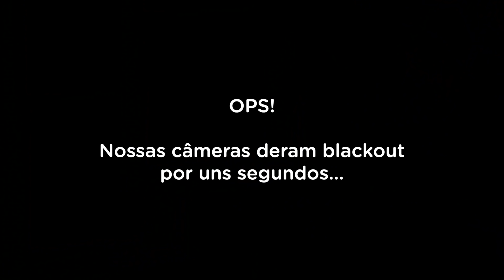Robson Calegon - De morador de rua a empreendedor de sucesso - Vida Loka Podcast #27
Siga @euvagnerjesus no Instagram

Entre para a comunidade Empreendedores Whow! Acesse

Atitude empreendedora é a mentalidade que permite a uma pessoa sair do nada e chegar a algum lugar. No caso de Robson Calegon, foi o que o tirou de uma situação de morar na rua e o levou a ser dono de um negócio com faturamento na casa dos milhões de reais. O fundador da Alfa Look’s, marca de produtos para barbearia, revela nesse papo surpreendente o papel fundamental das pessoas em sua trajetória: as que o ajudaram, as que duvidaram e até as que roubaram dele. Não deixe de conhecer esse empreendedor que representa melhor que qualquer um a ideia de Vida Loka.

1:55 - Morando na rua aos 14 anos
13:20 - Encontrando seu espaço no mercado de trabalho
19:40 - O início da jornada empreendedora
33:30 - Atitude empreendedora na vida real
57:35 - Crescendo o negócio
1:03:10 - Altos e baixos do empreendedorismo
1:12:04 - Escalando o negócio nas barbearias
1:18:20 - O maior erro na jornada empreendedora

Siga @alfalooks no Instagram

A Whow! entrega conteúdos aplicáveis ao seu negócio e acelera conexões entre empreendedores da vida real. Acesse e conheça.